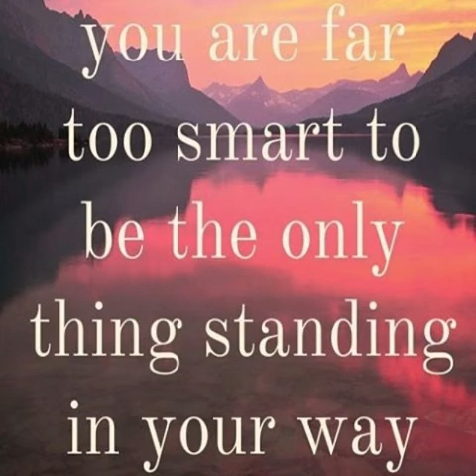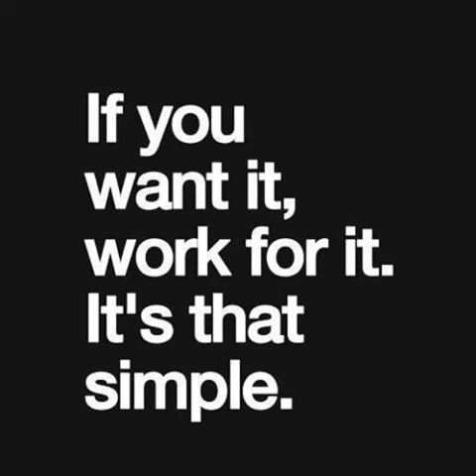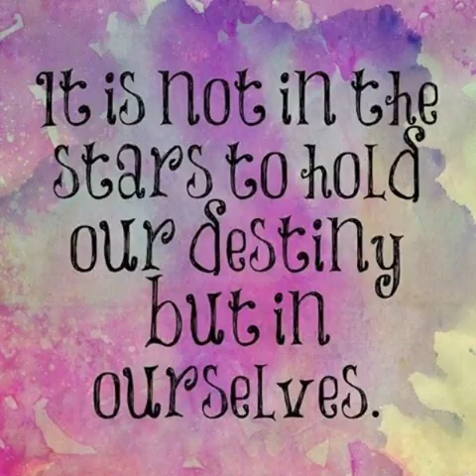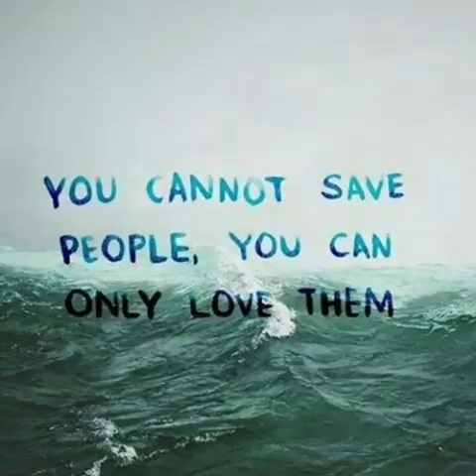MOTIVATIONAL and INSPIRATIONAL QUOTES # 28